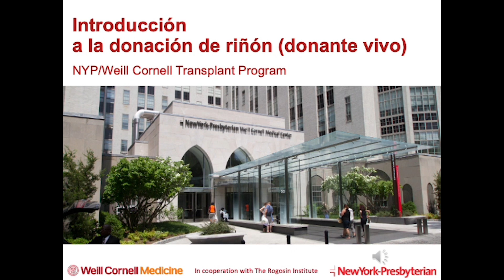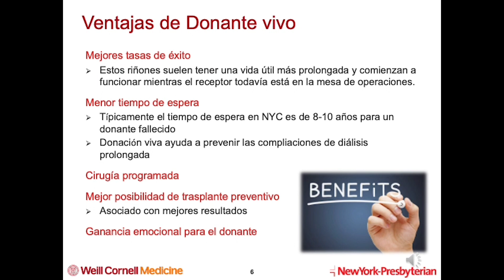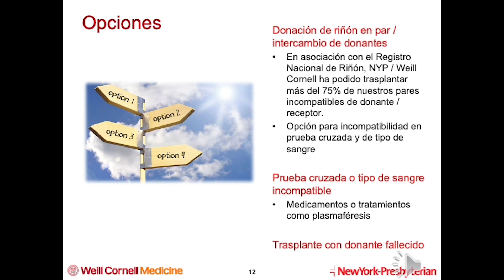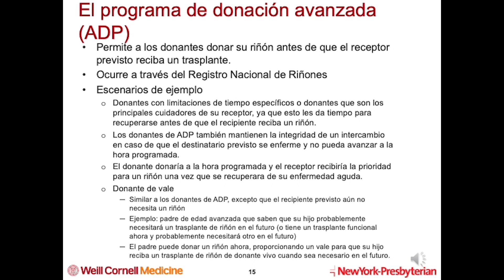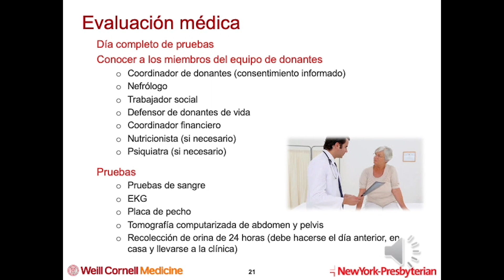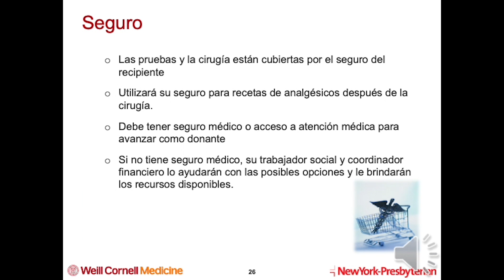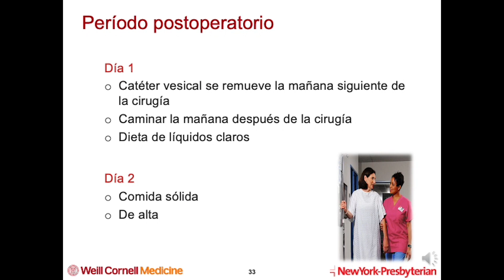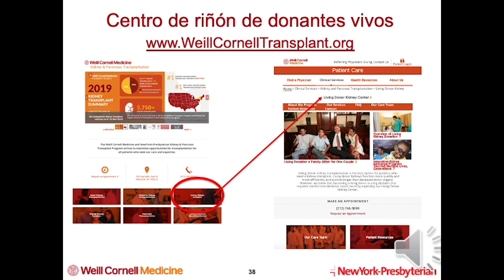Introducción a la donación de riñón donante vivo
Bienvenido al programa de trasplante de riñón y páncreas del NewYork-Presbyterian / Weill Cornell Medical Center. Hoy, le presentaremos nuestro programa de trasplante y donante vivo y repasaremos los conceptos básicos de la donación de riñón. Esperamos que esta presentación le resulte informativa y que responda a muchas de sus preguntas sobre cómo ser un donante de riñón vivo.

Para obtener más información, visite nuestro sitio web: weillcornelltransplant.org y haga clic en Donación de riñón en vida, que lo llevará a la sección Centro de riñón de donantes en vida de nuestro sitio web.